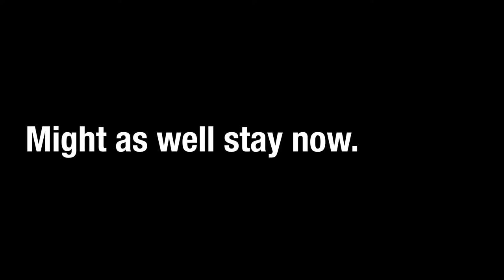the tuna trailer